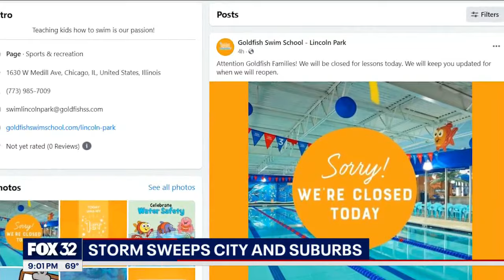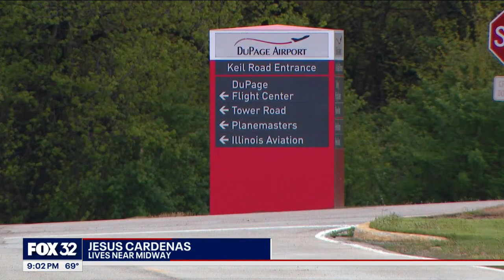Damaging storms sweep through Chicago, suburbs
High winds caused some unexpected damage across Chicago and the suburbs on Thursday. Kasey Chronis reports.